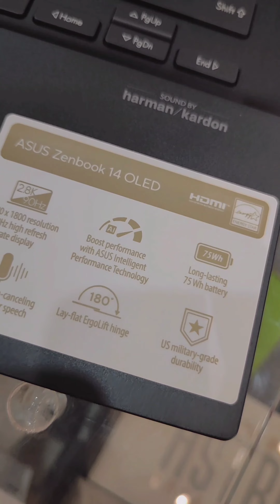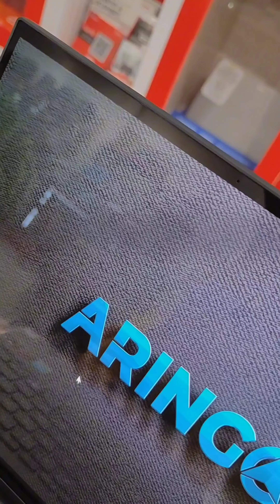𝐀𝐬𝐮𝐬 𝐙𝐄𝐍𝐁𝐎𝐎𝐊 𝐔𝐌𝟑𝟒𝟎𝟐𝐘𝐀 𝐑𝟓 𝟓𝟔𝟐𝟓𝐔 𝟖𝐆𝐁 -𝐒𝐒𝐃 𝟓𝟏𝟐𝐆𝐁 -𝐓𝐎𝐔𝐂𝐇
𝐋𝐚𝐩𝐭𝐨𝐩 𝐀𝐬𝐮𝐬 𝐙𝐄𝐍𝐁𝐎𝐎𝐊 𝐔𝐌𝟑𝟒𝟎𝟐𝐘𝐀-𝐎𝐋𝐄𝐃𝐒𝟓𝟓𝟏 𝐑𝐘𝐙𝐄𝐍 𝟓 𝟓𝟔𝟐𝟓𝐔 𝟖𝐆𝐁 -𝐒𝐒𝐃 𝟓𝟏𝟐𝐆𝐁 -𝐓𝐎𝐔𝐂𝐇 -𝐖𝐈𝐍𝟏𝟏+𝐎𝐇𝐒 -𝐁𝐋𝐀𝐂𝐊
•𝐑𝐩. 𝟏𝟏.𝟕𝟐𝟓.𝟎𝟎𝟎•
[Harga Per 10 November 2022]

Spesifikasi:
•Processor : AMD Ryzen™ 5 5625U Mobile
•Display : Touch screen, 14.0-inch, 2.8K (2880 x 1800) OLED 16:10 aspect ratio, 0.2ms response time, 90Hz refresh rate, 550nits peak brightness, 100% DCI-P3 color gamut, PANTONE Validated, Glossy display
•Memory : 8GB LPDDR4X on board
•Storage : 512GB M.2 NVMe™ PCIe® 3.0 SSD
•Graphics : AMD Radeon™ Graphics
•Keyboard : Backlit Chiclet Keyboard, Support NumberPad
•Security : Fingerprint sensor integrated with Power Key
•Camera : 720p HD camera
•Operating System : Windows 11 Home + OHS 2021

Siap melayani 🫶

𝗪𝗔 𝗕𝗮𝗹𝗶𝗸𝗽𝗮𝗽𝗮𝗻 𝗥𝘂𝗵𝘂𝗶 𝗥𝗮𝗵𝗮𝘆𝘂 : 𝟬𝟴𝟭𝟯-𝟰𝟳𝟵𝟲-𝟴𝟬𝟴𝟬
𝗪𝗔 𝗠𝘂𝘀𝗼 𝗦𝗮𝗹𝗶𝗺 : 𝟬𝟴𝟮𝟮-𝟗𝟗𝟖𝟖-𝟔𝟑𝟕𝟏
𝗪𝗔 𝗔𝗪 𝗦𝘆𝗮𝗵𝗿𝗮𝗻𝗶 : 𝟬𝟴𝟱𝟭-𝟎𝟏𝟗𝟓-𝟏𝟏𝟖𝟕
𝗪𝗔 𝗕𝘂𝗻𝗴𝗧𝗼𝗺𝗼 : 𝟬𝟴𝟮𝟭-𝟓𝟒𝟒𝟏-𝟓𝟕𝟐𝟏

𝗧𝗼𝗸𝗼𝗽𝗲𝗱𝗶𝗮 𝗦𝗮𝗺𝗮𝗿𝗶𝗻𝗱𝗮:𝗔𝗿𝗶𝗻𝗚𝗼𝗖𝗼𝗺𝗽𝘂𝘁𝗲𝗿
𝗧𝗼𝗸𝗼𝗽𝗲𝗱𝗶𝗮 𝗕𝗮𝗹𝗶𝗸𝗽𝗮𝗽𝗮𝗻:𝗔𝗿𝗶𝗻𝗚𝗼 𝗖𝗼𝗺𝗽𝘂𝘁𝗲𝗿 𝗕𝗮𝗹𝗶𝗸𝗽𝗮𝗽𝗮𝗻
𝗦𝗵𝗼𝗽𝗲𝗲 𝗦𝗮𝗺𝗮𝗿𝗶𝗻𝗱𝗮:𝗮𝗿𝗶𝗻𝗴𝗼.𝗰𝗼𝗺𝗽
𝗦𝗵𝗼𝗽𝗲𝗲 𝗕𝗮𝗹𝗶𝗸𝗽𝗮𝗽𝗮𝗻:𝗮𝗿𝗶𝗻𝗴𝗼.𝗯𝗮𝗹𝗶𝗸𝗽𝗮𝗽𝗮𝗻